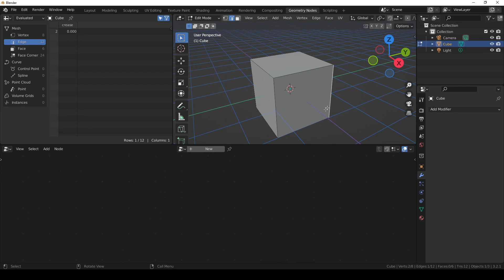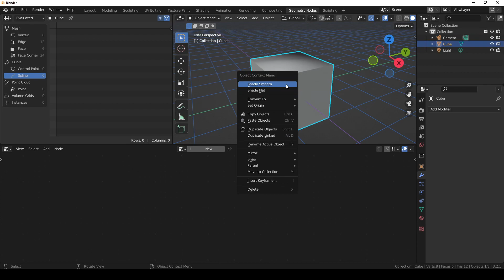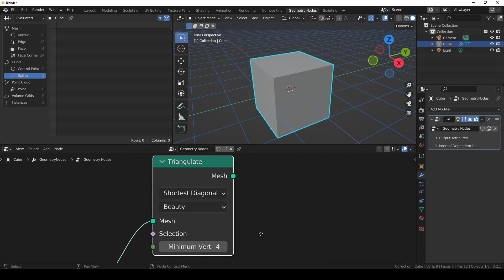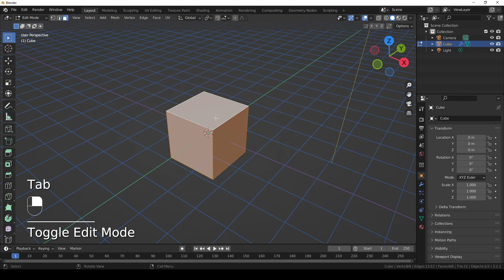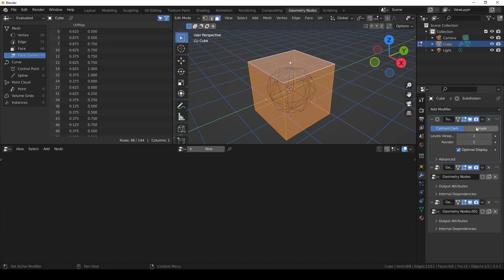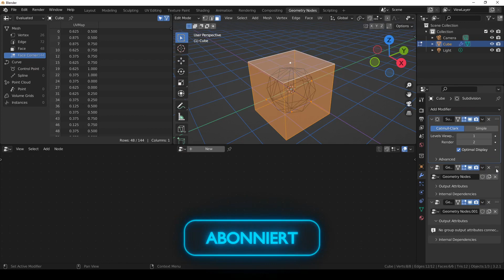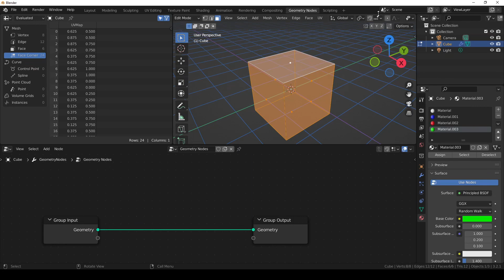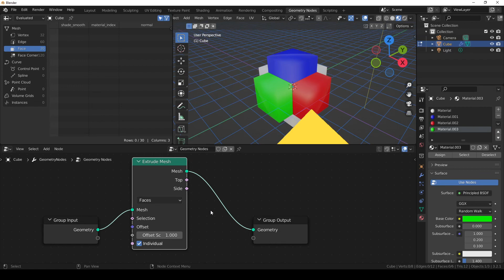Das steckt hinter GEOMETRY NODES 🏆 The Blender Guide (Blender Tutorial Deutsch) [S1E42]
Du kennst Box Modelling? Du kennst Sculpting? Du kennst Modifier? Dann wirds Zeit für ein starkes Tool: GEOMETRY NODES. In dieser Folge zeigen wir dir wie du mit Geometry Nodes arbeiten kannst im Vergleich zum Normalen Arbeiten im 3D-Viewport in Blender 3.2.1

"Der Blender Guide" ist eine deutsche Tutorial Serie die beginnend in Blender 3.0 aufgezeichnet wird. Hierbei sollen alle Interessieren den Umgang mit Blender 3.0 erlernen und im Laufe der Serie erlernen Game Assets & Charaktere zu modellieren für eure Spiele Projekte.

Schreibt gerne euer Feedback zum Videoschnitt und der Qualität gerne in die Kommentare! Zusätzlich könnt ihr auch gerne Themen vorschlagen und Verbesserungsvorschläge für diese Serie geben.

The Blender Guide
Blender Guide
Blender 3.0 Guide
Blender 3.0.0 Guide
Blender Tutorial German
Blender Tutorial Deutsch
Blender Tutorial
Blender Snapping
Blender Snapping Tutorial